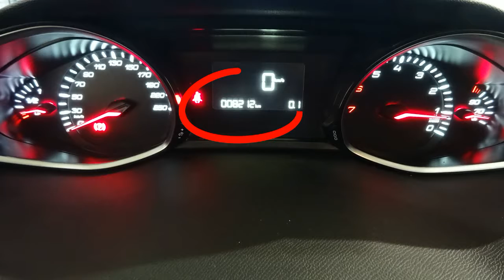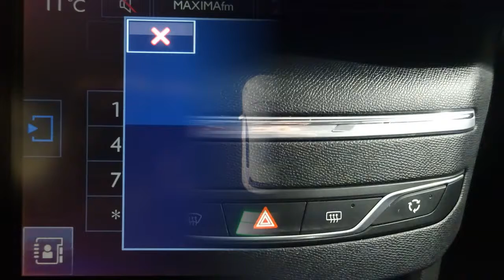308 STYLE 1 2 PURE TECH 110 8215